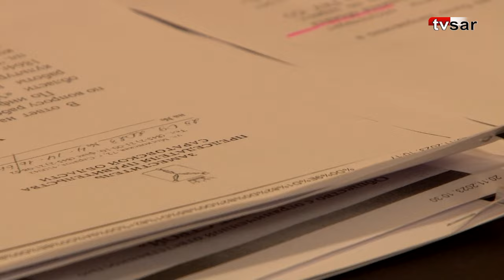Оперный долгострой. Губернатора просят найти оборудование на полмиллиарда рублей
Руководитель ООО «Саргорпроект» Андрей Родионов просит губернатора Романа Бусаргина прояснить судьбу оборудования, закупленного в рамках реконструкции театра оперы и балета.

С директором компании, которая занималась проектированием работ в театре, сегодня встретилась наша съемочная группа.

Руководитель «Саргорпроекта» напомнил, что на покупку оборудования было потрачено порядка 500 миллионов рублей. Среди прочего для театра удалось приобрести свет и звук мирового уровня. Консультативную помощь саратовцам оказывал Большой театр.